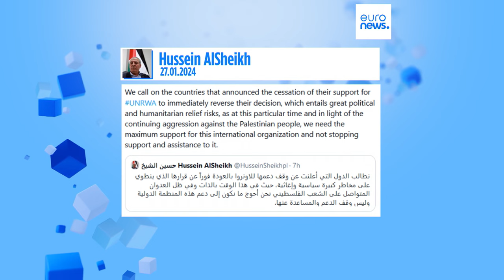UN chief calls for donor countries to restore funding for Gaza relief agency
The UN agency has more than 13,000 staff working in Gaza, and at least 150 have been killed during the Israeli offensive.